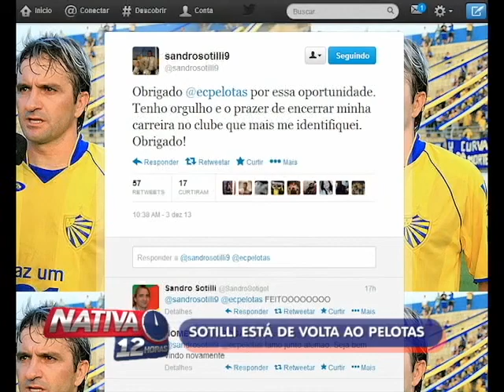Sotilli está de volta à Boca do Lobo